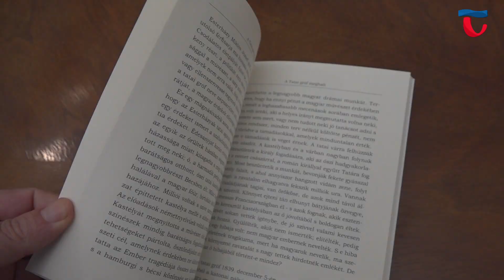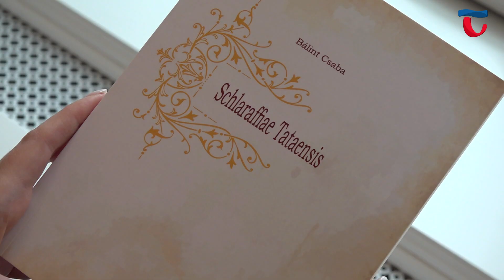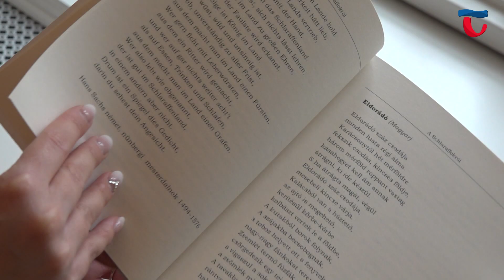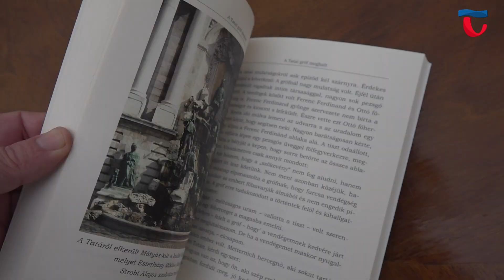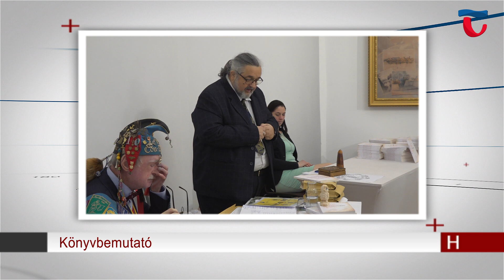240304 Híradó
0:00 Híradó főcím

1:15 A Schlaraff mozgalom történetébe és a titkos társaság eredetébe nyerhettek bepillantást azok az érdeklődők, akik részt vettek Bálint Csaba könyvének bemutatóján az Esterházy kastélyban. Az eseményen a magyarországi és a helyi Schlaraffia legendáját ismertették, valamint a mozgalom néhány németországi képviselője is tiszteletét tette a rendezvényen.

5:30 Komárom- Esztergom vármegyében is lecsapódnak azon gazdasági folyamatok hatásai, melyeket a Nemzeti Agrárgazdasági Kamara a Magyar Gazdakörök és Gazdaszövetkezetek Szövetsége szakmai fórumán jelentős problémaként vetett fel korábban. A Kamara megyei elnöke ugyanakkor kiemelte, a helyi gazdák ugyanakkor jól gazdálkodnak a lehetőségeikkel.

8:49 Rendhagyó módját választotta idén a farsangolásnak a Peron. A Tehetségközpontban ezúttal diákok, tanítványok és maguk a vezetők is úgy léptek színpadra, hogy a performansz egy-egy legendás együttest, énekest idézett meg, nem csak a dallamok szárnyán, de látványban is.

11:39 Sikeres mérkőzéssel búcsúztatta a februárt a Tatai Atlétikai Klub kézilabda szakosztálya. A serdülő csapat legutóbb Százhalombatta ellen lépett pályára, amely tatai mérkőzés 43:31-es hazai győzelemmel zárult. A fiatalok március első szerdáján ismét bizonyíthatnak.